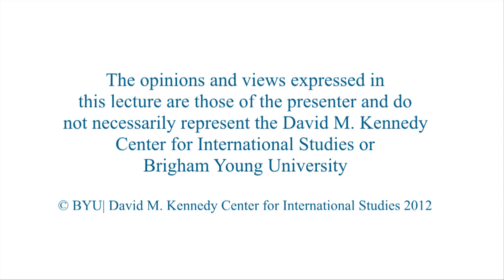Career Reflections: Judiciary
Thomas B. Griffith
Circuit judge, U.S. Court of Appeals, D.C. Circuit

Judge Griffith discusses his career.

10/11/2012